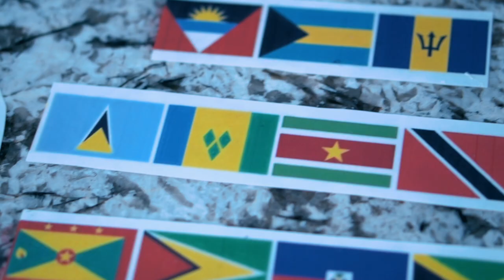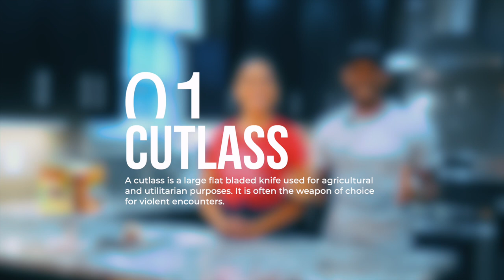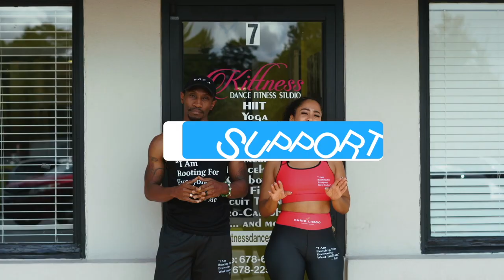AMAZING!! Cake designer in Atlanta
What is a party without a cake? Exactly. Without a cake, a party seems incomplete. When you are the search for a cake, you want the best cake that you can find. We introduce you to the perfect person and place to order a one of a kind cake for any of your future events. Chef Ki Falcher is the creator and driving force behind The Trinity and Company. It is a culinary collective that focuses on the three pillars of culinary arts of food, desserts and pastries, and drinks. Chef Ki Falcher When we asked Chef Ki what led her down the career path of baking and artistically decorating cakes, she responded that "I have been baking since I was ten years old; I started baking cheesecakes. I have an aunt in New York, and she taught me that recipe, and I would sell a cheesecake to anyone that would buy a cheesecake."

Growing up, we all have that one thing that was a constant in our lives that helped shape who we are today. For Chef Ki, that influence was food. Chef Ki expressed that food was that important constant in her life. With food being that constant, it became Chef Ki's inspiration to start The Trinity and Company in 2014. Since then, she has added various services to her company. She now offers personal chef, meal prep, and even bartending services. The Trinity and Company is a one-stop-shop for any of your culinary needs. Whether you plan a large or small event or just need help with your meal prep, The Trinity and Company can fulfill all of your culinary needs.

Cast
Host: Keela Fred
Host: Sir Benzo
Guest: Kiara Falcher

Crew
Executive Producer: Rawle Andre
Cinematographer: Shekinah Henry
Writer: Colin Harris
Photographer: Robert Randal
MUA: Shekinah Henry